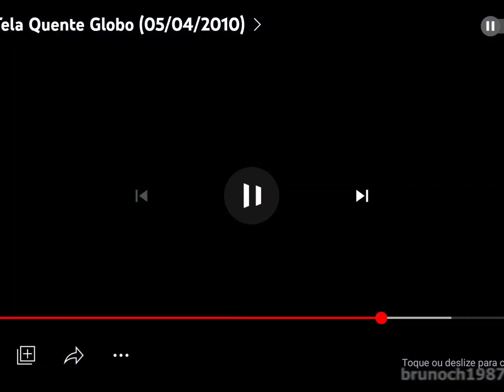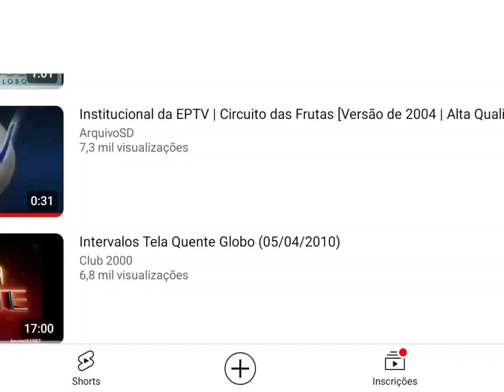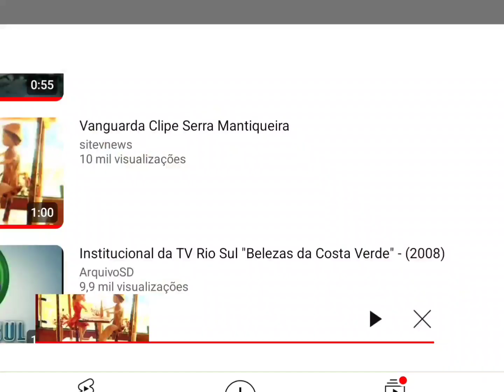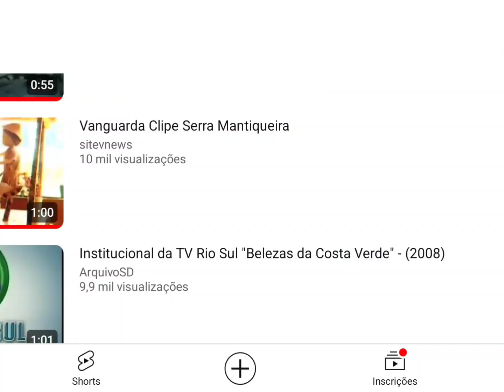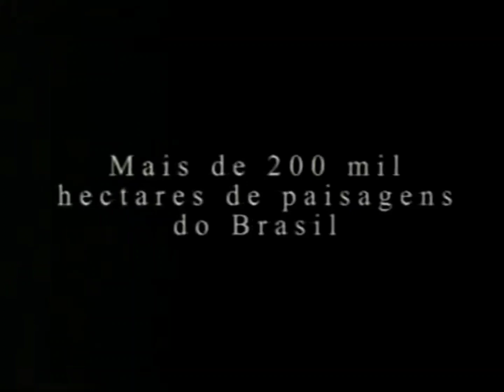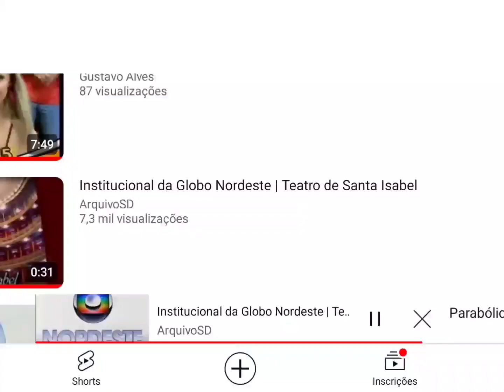Intervalo Globo Parabólica - A Vida da Gente (23/01/2012)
Gravado pelo Sinal da Parabólica nesta Segunda-feira, dia 23 de janeiro de 2012. (Exibida pelo StarOne C2 no Receptor PR2010 da Century) @centuryoficial